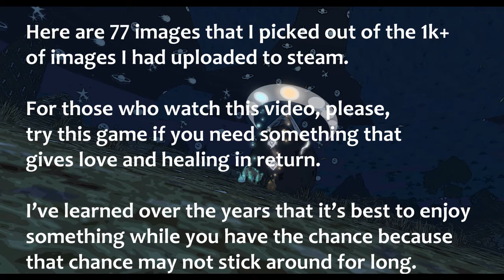My Meadow memories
See the world of meadow and it's community through the pictures I've taken over the years, enjoy.
5:12 Meet the devs event